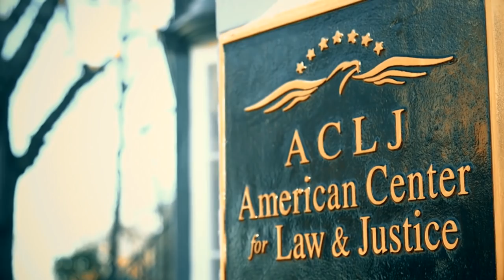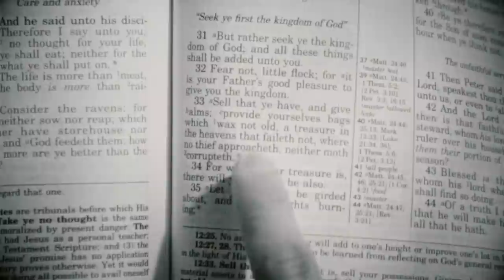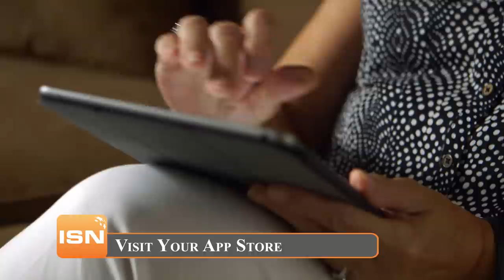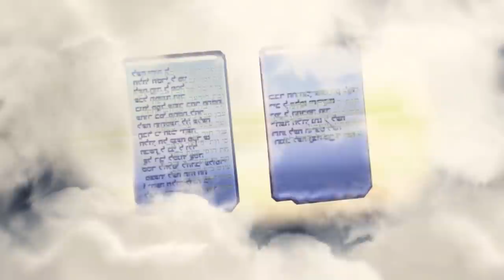Pat Robertson Interview with Sid Roth on It's Supernatural!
On this week's episode of Sid Roth's It's Supernatural! 2017, Pat Robertson had a revelation of the secret kingdom that birthed the first Christian television network in America, a major university and a law school. What can it do for you?

The Kingdom of God exists here and now. Although it is spiritual and invisible, it governs the visible world in which we live. And, just as other kingdoms, this kingdom operates according to specific laws. In The Secret Kingdom, Pat and Gordon Robertson reveal to you principles that can bring the power of God’s Kingdom to your life.

You are about to discover timeless truths that thousands have followed to find success, favor, peace and purpose. These universal principles will work in your life as well. They are part of your inheritance as a believer in Messiah Jesus.

As you begin to apply these laws in your life, they will become your path to peace, prosperity and hope even in a changing and uncertain world.

Pat Robertson is the founder and chairman of the Christian Broadcasting Network, Inc., founder of Regent University, The Center for Law and Justice, and International Family Entertainment, Inc.